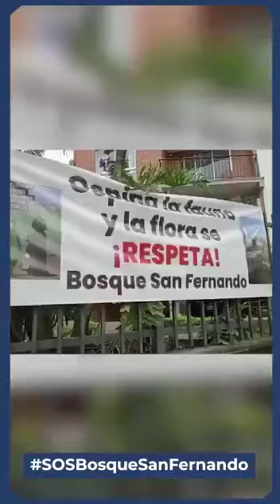DENUNCIA MASACRE AMBIENTAL PARQUE INTEGRAL CRISTO REY